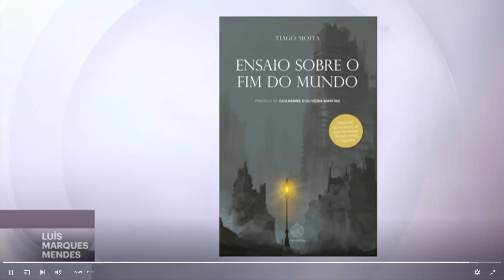LUÍS MARQUES MENDES RECOMENDA ENSAIO SOBRE O FIM DO MUNDO DE TIAGO MOITA (14.07.2024)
O antigo ministro dos governos do Primeiro-Ministro Aníbal Cavaco Silva, antigo dirigente, secretário-geral e líder do PSD; actual conselheiro de Estado do Presidente da República Portuguesa, Marcelo Rebelo de Sousa e comentador político, Luís Marques Mendes, recomendando publicamente o quarto romance de Tiago Moita "Ensaio sobre o Fim do Mundo" (Astrolábio Edições, 2024), no final do seu comentário semanal aos domingos no programa informativo Jornal da Noite no canal de televisão privada portuguesa SIC (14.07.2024)

SUBTITLE:

Former minister of the governments of Prime Minister Aníbal Cavaco Silva, former director, general secretary and leader of the PSD, current State advisor to the President of the Portuguese Republic, Marcelo Rebelo de Sousa and political commentator, Luís Marques Mendes, publicly recommending the fourth novel by Tiago Moita "Ensaio sobre o Fim do Mundo" (Astrolábio Edições, 2024), at the end of his weekly commentary on Sundays on the informative program Jornal da Noite on the Portuguese private television channel SIC (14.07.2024)